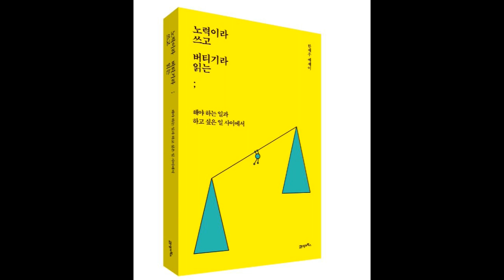후회하지 않는 선택을 하는 법, 미역창고(바닷가 작업실에서는 전혀 다른 시간이 흐른다 2)[공부자극 ASMR 서울대는 어떻게 공부하는가 E572]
2018 상반기 베스트셀러 "혼자하는 공부의 정석" 저자 한재우입니다. 누적 다운로드 1,500만의 인기 팟캐스트 "본격 공부 자극 팟캐스트_서울대는 어떻게 공부하는가"를 유튜브에서도 제공합니다. 주 5회(월~금) 아침 7시 업로드됩니다.

주요 내용

1. 바닷가 작업실에서는 전혀 다른 시간이 흐른다  by 김정운

네이버 블로그 허생의 즐거운 편지
페이스북 페이지 허생의 즐거운 편지
카카오 브런치 brunch.co.kr/@stillalive31
인스타그램

서울대는 어떻게 공부하는가_유튜브 방송 리스트

E000 메인 예고편
E001 공부의 시작은 단연코 운동
E002 잠을 줄이는 방법 1회
E003 잠을 줄이는 방법 2회
E004 책만 손에 들면 잠부터 쏟아지는 분들에게
E005 수능 전날 수험생이 하지 말아야 할 일곱가지
E006 영화 "사도"와 정조 대왕의 공부법 1회
E007 영화 "사도"와 정조 대왕의 공부법 2회 - 정조 어록
E008 공부와 연애 : 이별 후에 공부하기가 힘들어요
E009 시간 관리 - 예비군 훈련과 자투리 시간
E010 우리가 공부해야 하는 네 가지 이유

E011 7번 읽기 공부법, 진짜 될까 1회
E012 7번 읽기 공부법, 진짜 될까 2회(끝)
E013 가장 간단한 시간 관리 원칙
E014 복을 내쫓고 화를 부르는 여섯가지 천한 습관
E015 복원력 역경을 극복하는 이들의 세 가지 특징
E016 공부와 음식 1회 (식곤증)
E017 공부와 음식 2회 (공부에 도움되는 식사법)
E018 치열한 노력
E019 바쁜 직장인을 위한 공부법
E020 당신은 홈런형 타자입니까

E021 공부와 인간관계
E022 우리의 한계는 어디인가
E023 살살, 느리게, 매일매일
E024 자꾸만 게임이 하고 싶은 이유
E025 임창용이 가르쳐 준 성공의 비밀
E026 더 많이 해보면 괜찮아 질거야
E027 공부한 것을 잘 끄집어내려면
E028 존 스튜어트 밀의 천재 독서교육 1회
E029 존 스튜어트 밀의 천재 독서교육 2회(끝)
E030 하지 말하야 할 일 리스트

E031 내가 정말 할 수 있을지 자신이 없어요
E032 집중력이 약해 오래 앉아 있지 못해요
E033 독서가 공부다 1회
E034 독서가 공부다 2회
E035 어떤 책을 읽을 것인가
E036 어떻게 책을 읽을 것인가
E037 감격이 없는 곳에 인생은 없다
E038 절제의 성공학_운은 바꿀 수 있다
E039 에버노트 활용법
E040 슬럼프 극복_공부를 며칠 안했더니 하기 싫을 때

E041 100퍼센트의 사랑을 만나는 일에 대하여
E042 누군가를 사랑한다는 것의 의미
E043 지지 않는다는 말
E044 첫사랑이 잊혀지지 않는 이유
E045 단순함의 힘 : ONE THING 1회
E046 단순함의 힘 : ONE THING 2회
E047 나와 나타샤와 흰 당나귀
E048 구로다 히로키를 아십니까
E049 행복하게 일하는 연습
E050 하루키는 어떻게 달리는 소설가가 되었는가 1회

E051 하루키는 어떻게 달리는 소설가가 되었는가 2회
E052 시험볼 때 너무 긴장을 많이 해요
E053 우리는 우리의 생각보다 유능하다
E054 네 번의 불합격과 한 번의 합격
E055 만해 한용운 : 마땅히 어려움을 극복하라
E056 사랑의 얼굴들 : 우동 한그릇
E057 어떤 사람의 공부 방법
E058 졸업식을 후회하며
E059 지식을 쌓는 공부, 지혜를 얻는 공부
E060 남들이 뭐라 해도 괜찮아

E061 빵가게 재 습격
E062 하면 반드시 좋아지기에 수행이다
E063 걱정과 불안감을 우리의 힘으로 바꾼다면
E064 윌리엄 오슬러의 단순한 성공 비결
E065 다른 사람이 아닌 자기 자신이 되어라
E066 언젠가 닿게 될 80살의 나
E067 정해진 운명을 바꿔버린 사람
E068 법정 스님의 도둑 이야기
E069 슬픈 외국어
E070 파란펜 공부법

E071 공부는 언제나 즐거운 일이다
E072 똑똑한 아이로 키우려면 : 부모의 권위
E073 해보지 않으면 무엇을 할 수 있는지 알 수 없다
E074 치즈케이크와 같았던 나의 가난
E075 이토록 독특한 이야기 : 책상은 책상이다
E076 이상적인 서재란 : 장서의 괴로움
E077 에밀 쿠에의 자기 암시법
E078 독서법 1회_책은 언제, 어디에서 읽는 것이 좋은가
E079 독서법 2회_한 권씩 읽는가 동시에 여러 권을 읽는가
E080 독서법 3회_메모 또는 밑줄을 치면서 읽는가

E081 독서법 4회_왜 읽는가
E082 자기 신뢰 1회
E083 자기 신뢰 2회
E084 자기 신뢰 3회
E085 자기 신뢰 4회
E086 불합격 뒤에 멘붕이 왔어요
E087 소원을 비는 방법_미하엘 엔데
E088 라면을 끓이며_김훈
E089 직업으로서의 소설가_하루키
E090 지속력이 몸에 배게 만드는 방법

E091 시간을 내 편으로 만드는 방법
E092 독후감을 잘 쓰는 방법을 알려주세요
E093 미라클 모닝
E094 밥먹을 때 생각할 다섯 가지 : 식시오관
E095 과거가 현재를 지탱한다_태도에 관하여 1회
E096 성실한 노력이란 기초체력 같은 것_태도에 관하여 2회
E097 나 자신을 존중하기_태도에 관하여 3회
E098 창업을 하려면_태도에 관하여 4회
E099 천재들이 아이디어를 만드는 비결_오리지널스 1회
E100 100회 특집_방송을 지속하는 힘

E101 나는 천재형인가 대기만성형인가_오리지널스 2
E102 부모가 꾸짖는 방식이 독창적인 아이를 만든다_오리지널스 3
E103 사람들 앞에서 떨지 않고 말하는 법_오리지널스 4
E104 삶의 괴로움을 이겨내기 위해_죽음의 수용소에서 1
E105 삶이 이렇게 아름다울 수 있다니_죽음의 수용소에서 2
E106 왜 살아야 하는지 아는 이는 어떤 상황이라도 견딜 수 있다_죽음의 수용소에서 3
E107 삶에서 의미를 찾는 방법_죽음의 수용소에서 4
E108 자주 하는 습관의 위력_집중의 힘 1
E109 창조적인 일부터 먼저 자잘한 일은 나중에_집중의 힘 2
E110 창의성을 발휘하는 전략_집중의 힘 3

E111 평범한 환경에서 더 나은 결과를 내는 3가지 방법_집중의 힘 4
E112 스마트폰과 SNS에 집중력 뺏기지 않기_집중의 힘 5
E113 SNS에 방해받지 않고 시간 확보하기_집중의 힘 6
E114 모든 것이 내 뜻대로 이루어지는 힘_자재력 1
E115 정말 필요한 것은 어디선가 얻어진다_자재력 2
E116 감사하면, 감사할 일이 계속 생긴다_자재력 3
E117 소원이 이루어진다고 담담하게 믿어라_자재력 4
E118 소망이 이루어지기 쉬운 체질_자재력 5
E119 60세가 넘어서 오히려 건강해진 이유_자재력 6
E120 정심 조식법의 요령_자재력 7

E121 지금 모두 운동하고 계십니까
E122 총,균,쇠와 사소한 습관의 위력
E123 다중 지능_9번째 지능 1
E124 9번재 지능이 가진 세 가지 힘_9번째 지능 2
E125 스스로에게 빅 퀘스천을 던진 사람들_9번째 지능 3
E126 9번째 지능을 키우는 방법_9번째 지능 4
E127 고맙습니다_생의 마지막에 남긴 문장
E128 시간을 정복한 남자_류비셰프 1
E129 시간을 낭비하지 않는 요령_류비셰프 2
E130 스무살 첫사랑의 기억_개똥벌레

E131 성공을 만든 일상의 의식_리츄얼 1
E132 지금 시작하는 습관
E133 부족하지만 지금의 나를 인정하고_청춘의 문장들 1
E134 내 인생의 천직을 찾는 질문_청춘의 문장들 2
E135 눈부신 우리의 젊은 날을 응원하며_청춘의 문장들 3
E136 그 누구든 10년만 파고든다면_청춘의 문장들 4
E137 몰입의 즐거움 1
E138 몰입의 3가지 조건_몰입의 즐거움 2
E139 공부와 일이 몰입하기 좋은 이유_몰입의 즐거움 3
E140 여가 활동으로 몰입 연습하기_몰입의 즐거움 4

E141 삶을 변화시키는 간단한 몰입 원칙_몰입의 즐거움 5
E142 자신의 운명을 사랑하기_몰입의 즐거움 6
E143 헤밍웨이, 토마스 만, 하루키의 일상_리츄얼 2
E144 가슴 뛰는 삶을 살아라 1
E145 가슴 뛰는 삶을 살아라 2
E146 재능은 어떻게 단련되는가 1
E147 모짜르트는 재능이 아니었다_재능은 어떻게 단련되는가 2
E148 I.Q.가 낮아도 걱정 말라_재능은 어떻게 단련되는가 3
E149 혼자 하는 공부의 비밀_재능은 어떻게 단련되는가 4
E150 신중하게 계획된 연습_재능은 어떻게 단련되는가 5

E151 규칙적인 일상의 끝판왕 칸트_리츄얼 3
E152 살기 좋은 나라 1위 노르웨이 여행 후기
E153 달리기와 존재하기 1
E154 연습을 즐기는 것 자체를 목표로 삼아_달리기와 존재하기 2
E155 확실히 우리 삶은 더 좋아질 수 있다_달리기와 존재하기 3
E156 그들은 매 순간 모든 것을 다 걸기 때문에_달리기와 존재하기 4
E157 타인에게 맞추기 위해 애쓰는 내가 싫다면_달리기와 존재하기 5
E158 나 자신이 되는 법을 배우기_달리기와 존재하기 6
E159 연습할 때 꾀를 부린다면 살면서도 그럴 것이다_달리기와 존재하기 7
E160 운동과 공부를 같이 할 수 있을까 라는 질문에 대하여_달리기와 존재하기 8

E161 디킨즈와 호손의 셀프 트레이닝_리츄얼 4
E162 나를 바꾸고 싶다면_아주 작은 반복의 힘 1
E163 질문을 반복하라_아주 작은 반복의 힘 2
E164 노력한다는 느낌조차 들지 않게 살살_반복의 힘 3
E165 아주 아주 작은 보상을 나 자신에게_반복의 힘 4

(계속 업로드 됩니다)